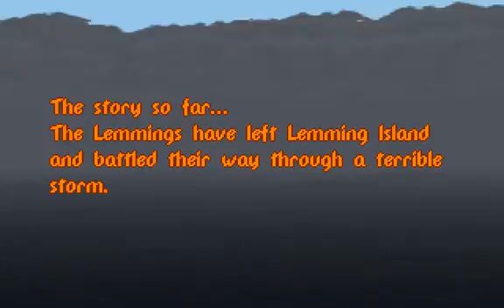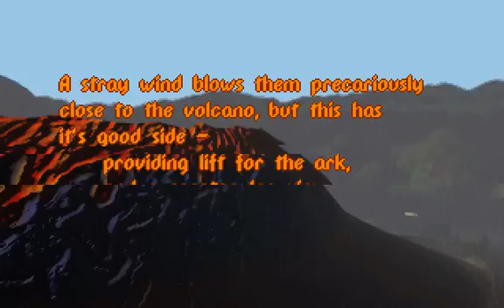Let's Play Lemmings 3: All New World Of Lemmings [Intro] Part 0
Welcome to my Let's Play of Lemmings 3: All new World of Lemmings! Also known as The Lemming Chronicles.
I am playing this game in DOSBOX with music from the original CDROM.
This entry in the Lemming series differs quite a lot from the first two games and introduces a lot of new mechanics.
The controls can be a bit unresponsive from time to time, so expect some rage in here ;)
This is my second playthrough with actual commentary.
I am going to beat every tribe with the maximum ammount of Lemmings saved in this Let's play.